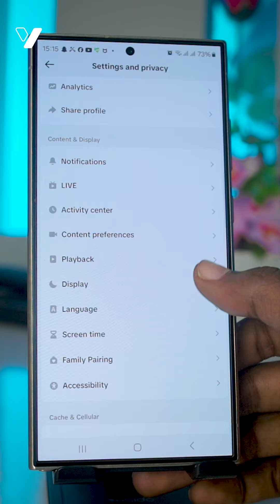Sidee TIKTOK Dark Mode looga dhigaa?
Sidee TIKTOK Dark Mode looga dhigaa? Ka dhigo Dark Mode oo raac tilmaamaha muuqaalkan